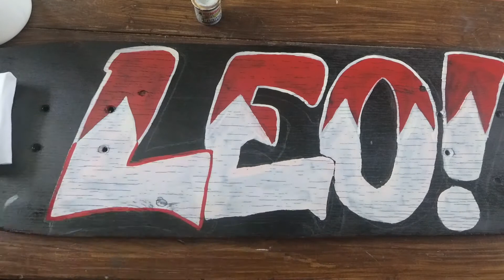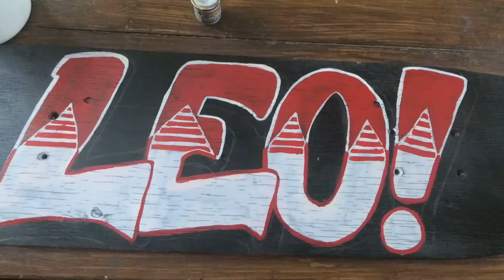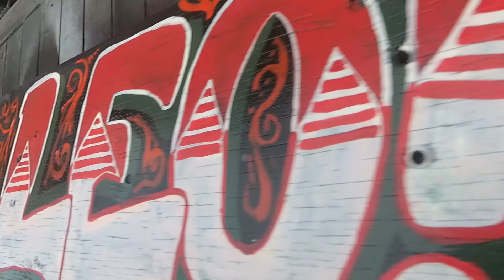Painting a Skateboard Deck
My Nephew likes skateboarding, but his board was a little worse for wear.

I thought putting some custom lettering and design on it, might liven it back up a little.

i had to sand off the old finish, and prime it ready for paint, so black on the top and red on the bottom.

i then outlined my lettering and got down to business.  After laying down the base colours i refined it to where i wanted, added a drop shadow and completed the design.  Laquered and the top is finished.

I will be putting up the bottom design at some point as well, and the finish of the project.

Intro
Thanks to adMJ707 for the intro template. Some of his stuff is really awesome.